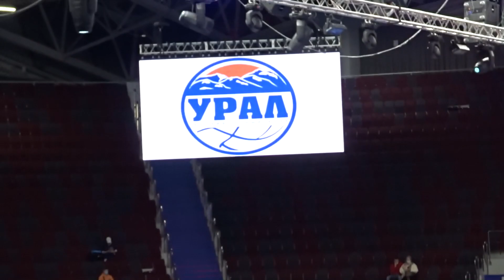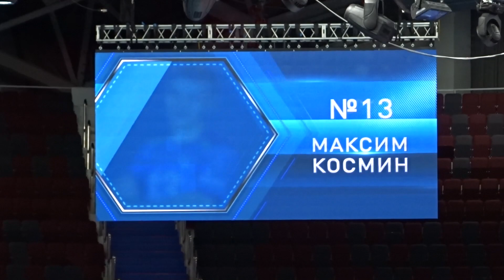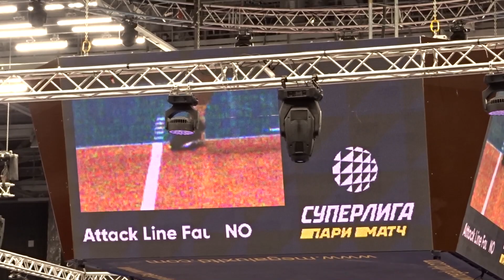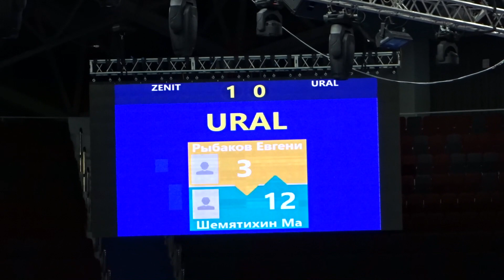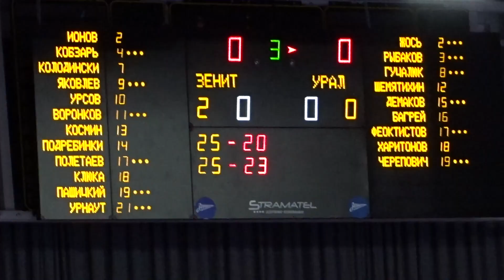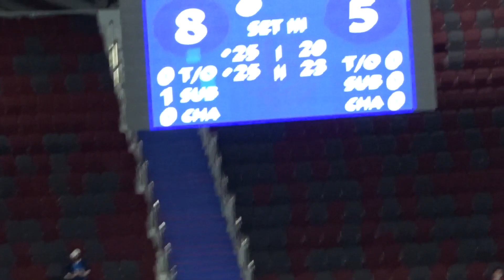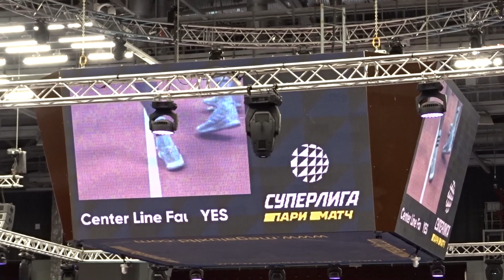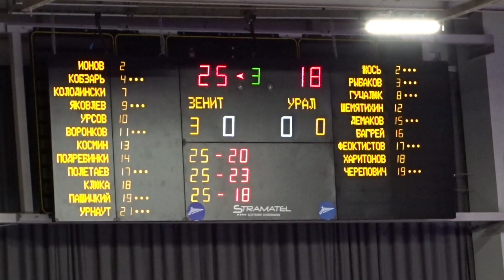Зенит 3:0 Урал с трибуны КСК Арены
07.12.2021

Зенит (Санкт-Петербург) – Урал (Уфа) – 3:0 (25:20, 25:23, 25:18)
Зенит: Кобзарь (4), Яковлев (10), Воронков (4), Полетаев (6), Пашицкий (7), Урнаут (11), Гребенников (л); Подребинкин (10), Урсов (2), Космин (2)
Урал: Жось (2), Рыбаков (8), Гуцалюк (4), Демаков (9), Феоктистов (6), Черепович (8), Шишкин (л); Бондарев (л), Шемятихин (6), Харитонов (0)

UPD: на момент матча - Сибур Арена